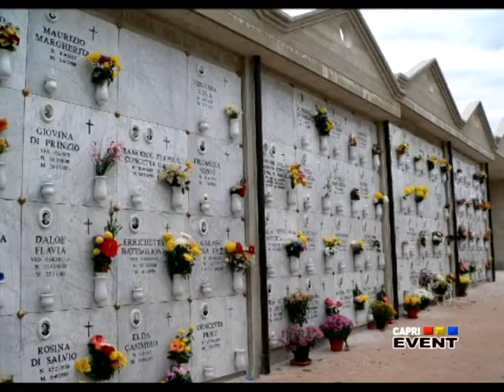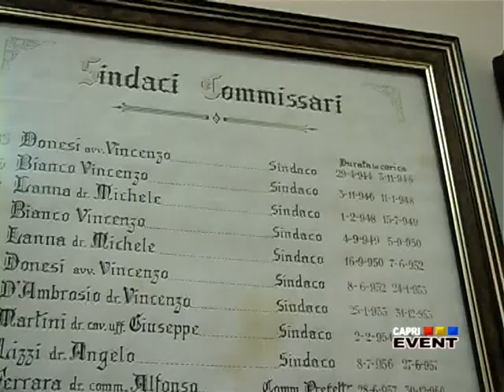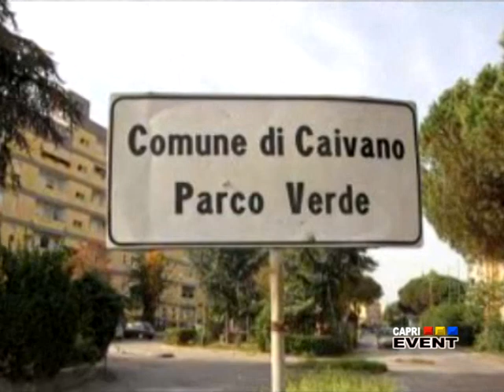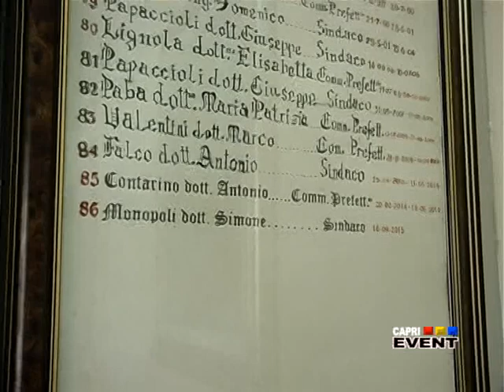INCONTRO CON IL DOTT MONOPOLI, SINDACO DI CAIVANO